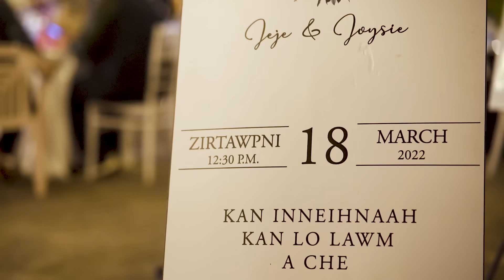1 August 2022